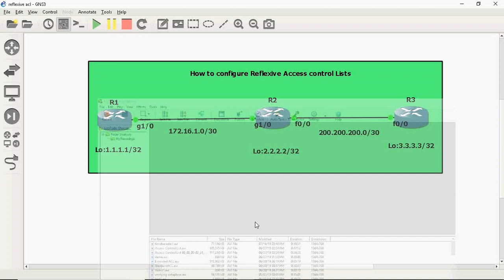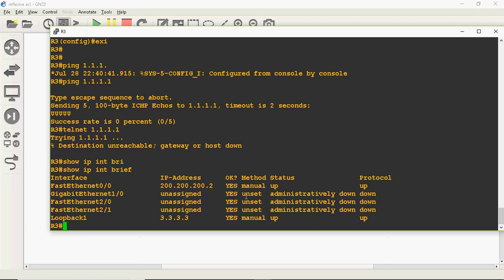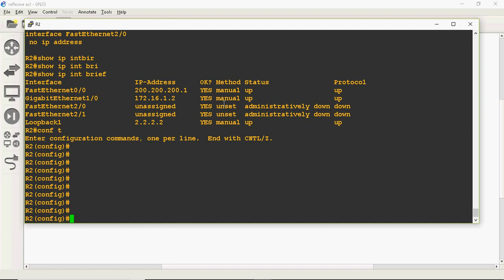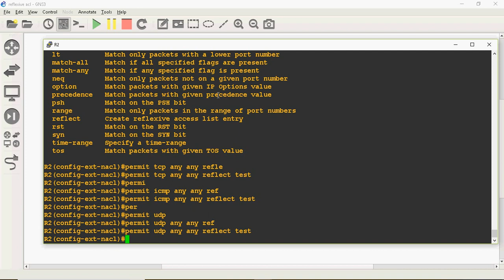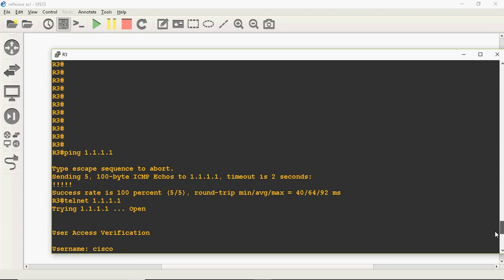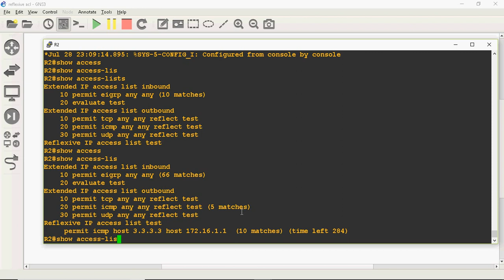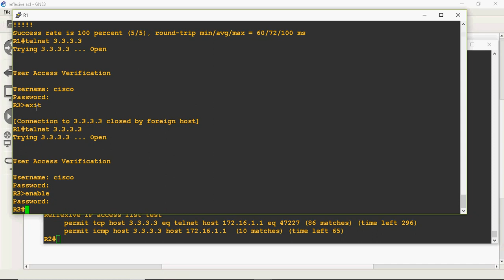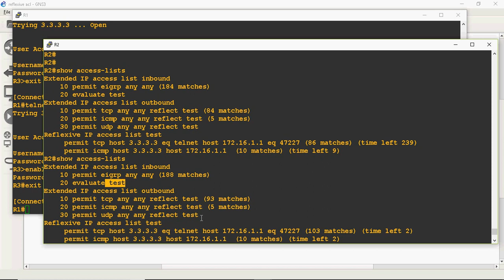How to Configure Reflexive Access Control Lists in Tamil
Hi Friends in this video tutorial i can discuss about How to configure Reflexive Access Control Lists in step by step manner.

Regards
Gowthamraj F